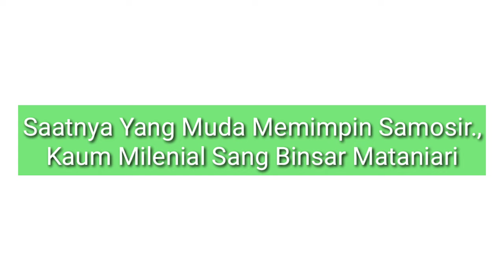Vandiko Gultom, Milenia Samosir Sang Pemimpin